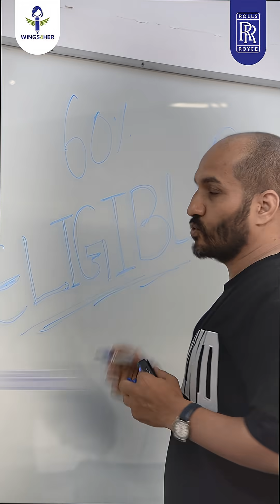Win ₹35,000 | Rolls-Royce Scholarship for Women Engineers!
Rolls-Royce Wings4Her Scholarship 2025-26 is now open for female engineering students across India.

If you are in your 1st, 2nd, or 3rd year studying fields like aerospace, computers, electronics, or marine in an AICTE-recognised college—and especially if it’s a government institution—with 60% or higher in your Class 10th and 12th board exams, and a family income under ₹4 lakhs per annum, this opportunity is for you.

Selected scholars will receive a ₹35,000 scholarship along with exclusive mentorship and workshops led by Rolls-Royce experts covering essential skills like time management, stress handling, and personal development.

A point to note: Preference will be given to students from special categories such as physically challenged, single-parent families, or orphans. Female students who have previously been part of Wings4Her (formerly the Unnati Project) and those currently in their 4th year who received the scholarship in 2024 are encouraged to apply again.

Comment "Rolls-Royce" for links